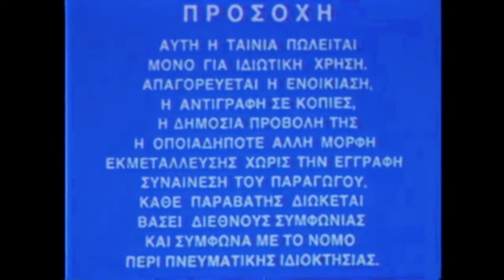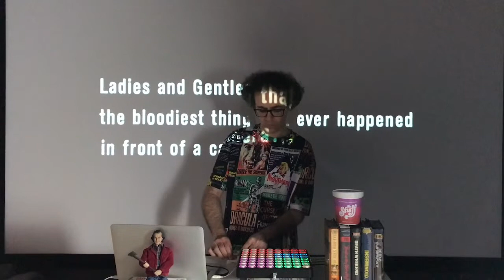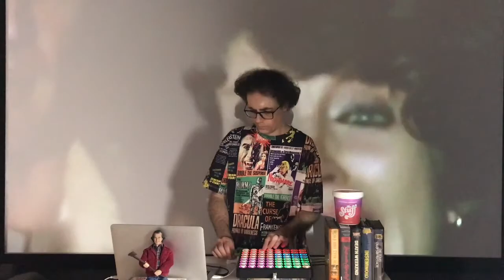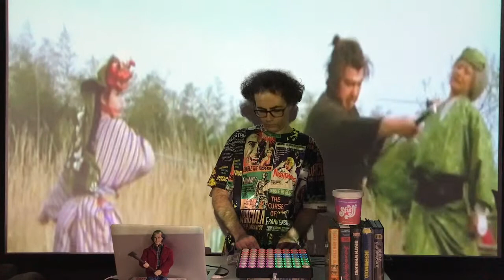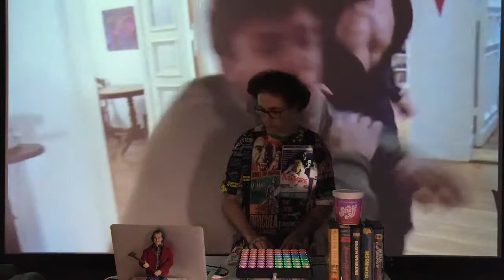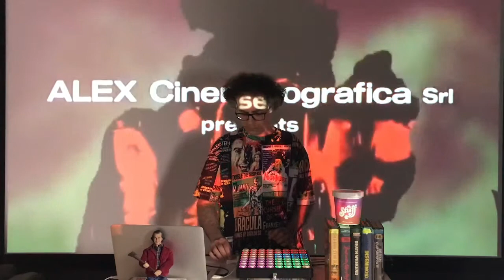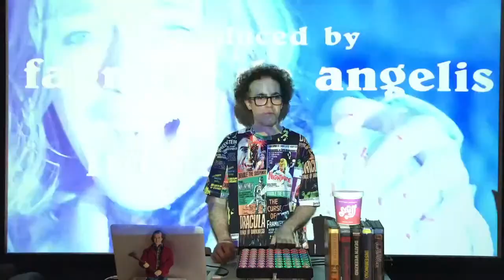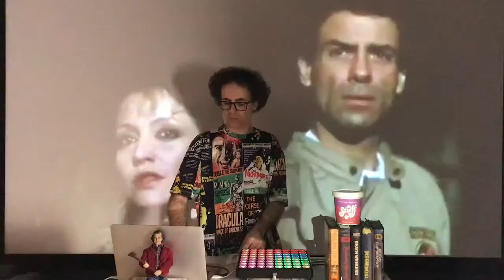High Contrast presents Audio Nasties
Take a trip through the strange sounds of weird banned horror films of the 70s and 80s, the 'Video Nasty' era that I grew up during, when films like Driller Killer and The Evil Dead were in seemingly every corner video shop in the UK. This time is lovingly recreated in new British horror film Censor which is out this week on VOD and has inspired me to bring you the Audio Nasties!

Tracklist:
Texas Chainsaw Massacre opening music - Tobe Hooper & Wayne Bell
Seven Notes In Back - Vince Tempera
Zombie 2 - Fabio Frizzi
Adulteress' Punishment from Cannibal Holocaust - Riz Ortolani
Cannibal Ferox - Roberto Donati
Now You're All Alone from Last House on the Left - David Hess
Profondo Rosso - Goblin
Mask of Death from Dawn of the Dead - Jack Trombey
Lone Wolfs Theme from Shogun Assassin - Mark Lindsay
Pieces - Stelvio Cipriani
Helen Has Green Eyes from Possession - Andrzej Korzynski
New York...One More Day 3 from New York Ripper - Francesco De Masi
The Beyond - Fabio Frizzi
Flashing from Tenebrae - Goblin
Teenagers Cha-Cha-Cha from Bay of Blood - Stelvio Cipriani
Don't Go In The House - High Contrast